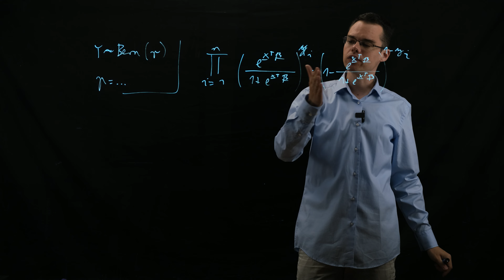Ferenci Tamás - A logisztikus regresszió becslése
Hiába is van értelme a logisztikus regressziónak, ha nem tudjuk megbecsülni. Ezt a kérdést fogjuk megbeszélni, elsőként tisztázva, hogy az OLS-elv itt - szemben a lineáris regresszióval - miért nem fog működni. Ezt követően megnézzük, hogy mit használhatunk helyette, amivel viszont szerencsére megoldható a probléma.